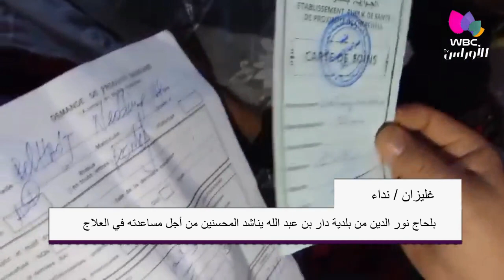غليزان: بلحاج نور الدين من بلدية دار بن عبد الله يناشد المحسنين من أجل مساعدته في العلاج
غليزان / نداء
بلحاج نور الدين من بلدية دار بن عبد الله يناشد المحسنين من أجل مساعدته في العلاج
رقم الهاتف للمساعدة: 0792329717